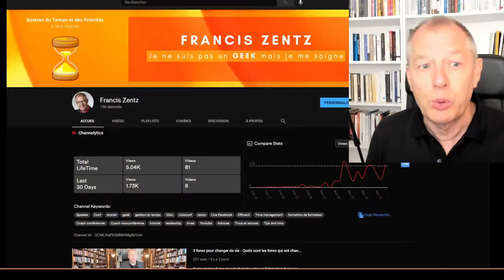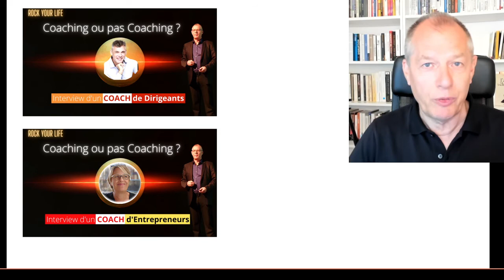Les applications de montages - L'aventure YouTube - les progrès et les difficultés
Dans cette vidéo, vous allez découvrir les outils de montage vidéo qui existent. L'outil que je compte utiliser pour débuter dans cette aventure du montage. Je vous présent mes progrès et mes difficultés. Je ne suis pas un Geek et je me soigne.
L'aventure YouTube continue.